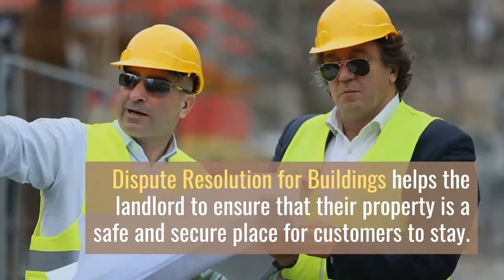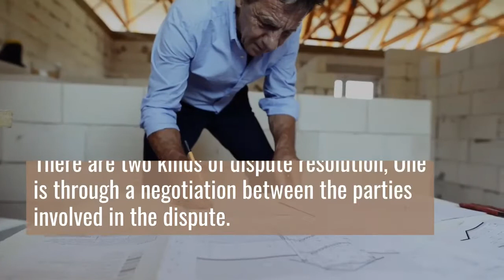Dispute Resolution For Buildings